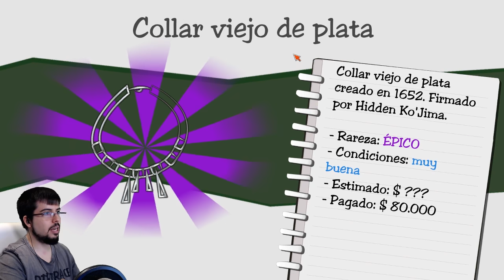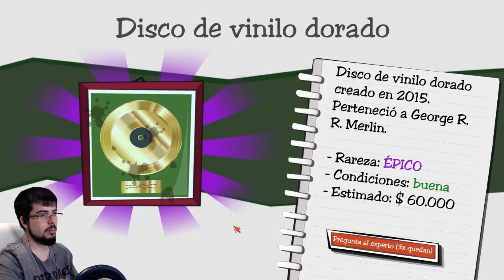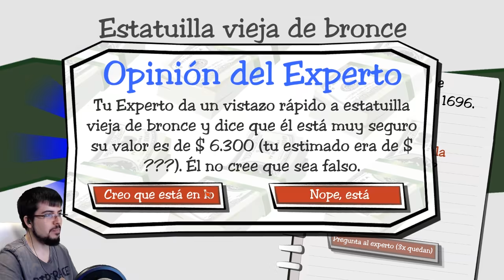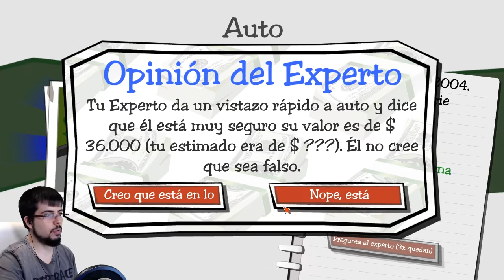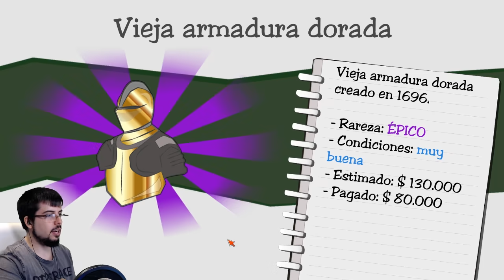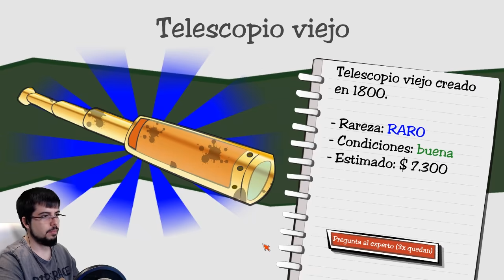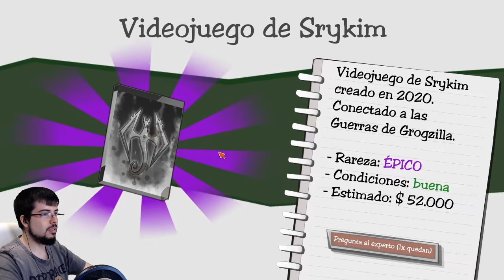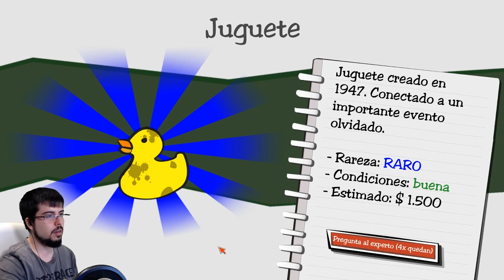¡EL OBJETO MAS CARO DEL MUNDO! | Dealer's Life #18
Hasta el momento no hemos visto un objeto mas caro que este... MÍTICO! :D

Un saludo.